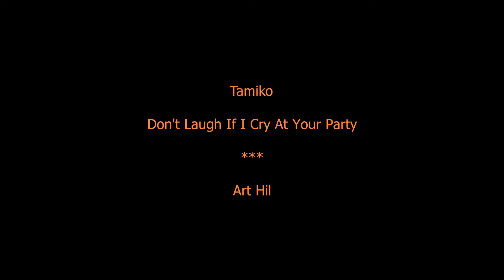Tamiko - Don't Laugh If I Cry At Your Party